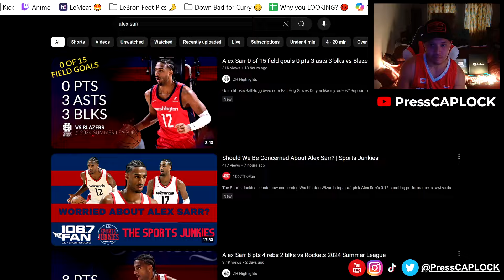THE WORST PERFORMANCE IN NBA HISTORY 🤢🤮 Alex Sarr 0-15 WITH 0 POINTS Lowlights Reaction 💀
Alex Sarr WENT 0-15 WITH 0 POINTS in a 2024 NBA Summer League game vs the Portland Trail Blazers. Alex Sarr of the Washington Wizards just finished a summer league game 0/15 from the field. This includes 0-7 from 3. Alex Sarr making Bronny James look like LeBron James in the 2024 Summer League with this stat line. Reacting to 2024 NBA Summer League highlights from Bronny James and Alex Sarr. Alex Sarr in 30 minutes in the 82-80 loss to the Blazers had 0 points and went 0-15 FG. Alex Sarr had the worst NBA Summer League game ever for a top rookie for the Washington Wizards. Sarr played one of the worst games you will ever see from a top draft pick in Summer League.

PressCAPLOCK reacts to Alex Sarr 0 points vs Trailblazers.
Reacting to Alex Sarr Summer League highlights.
Alex Sarr Summer League lowlights reaction live.
I’m not sure I’ve ever seen a worse box score line in my life. As the Portland Trail Blazers beat the Wizards, 82-80, Sarr’s terrible night was shared far and wide.